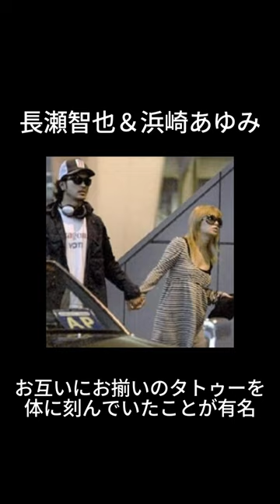芸能人の熱愛衝撃カップルまとめ